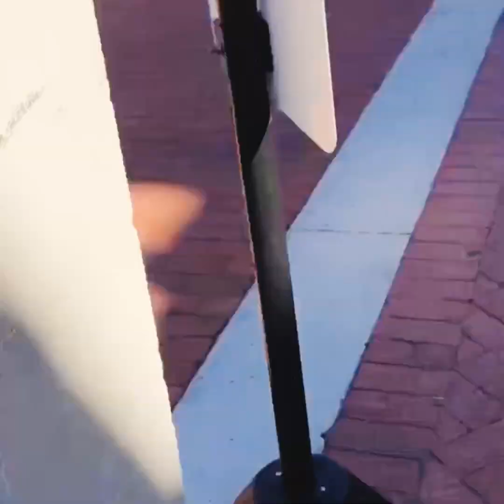Sultan in Miami key west